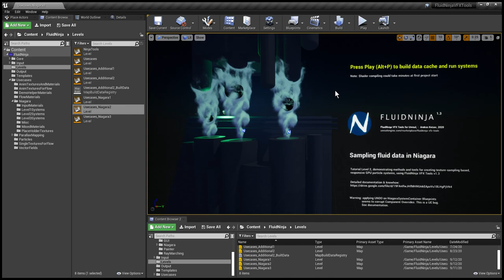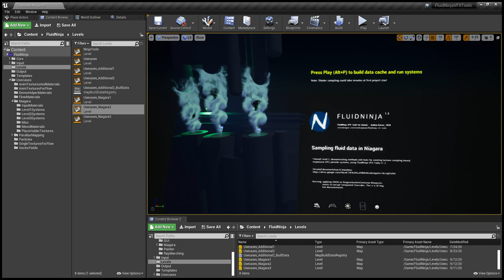Driving Niagara with baked fluid simulation, UE, TEST 06